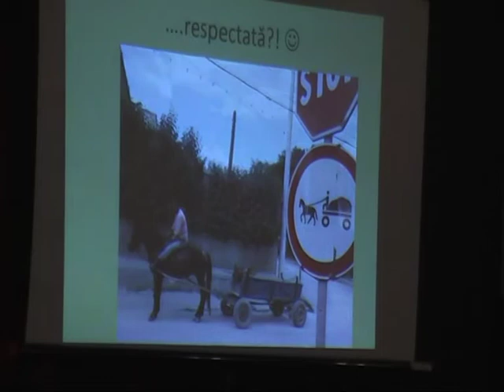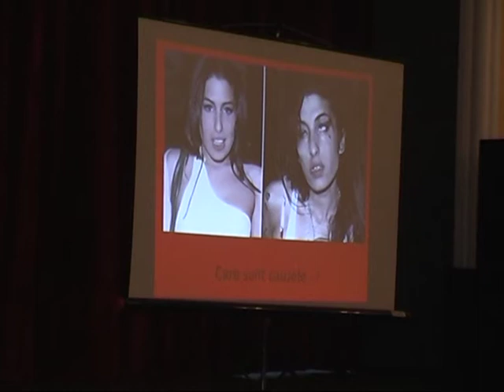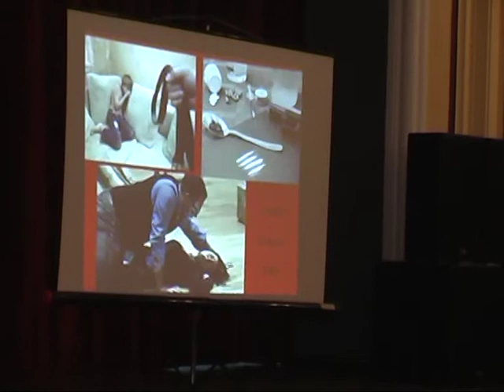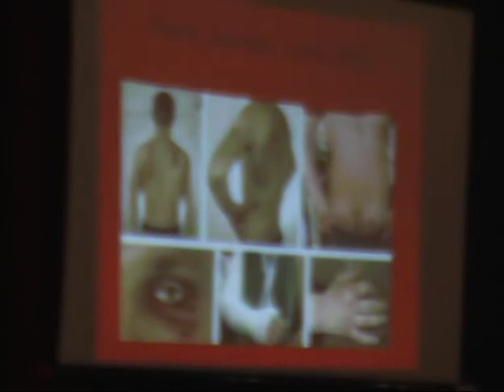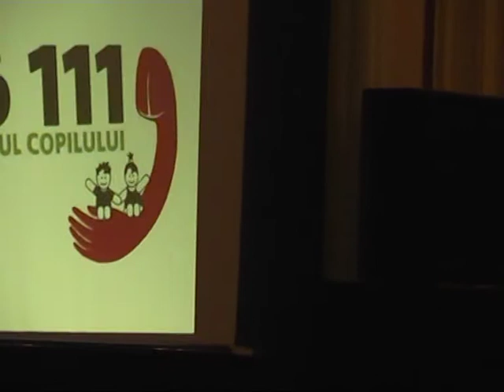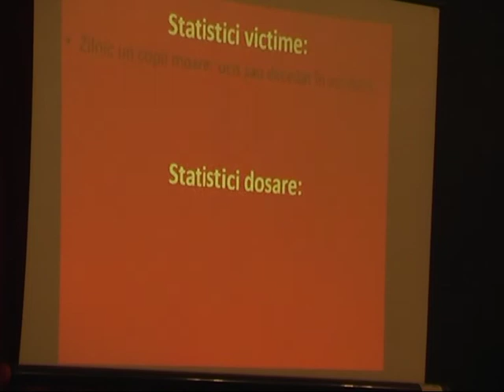Educatie juridica: Cristi Danilet, Casa de Cultura, Vatra-Dornei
10 mai 2016 - lecţie de educaţie juridică la Casa de Cultură din Vatra-Dornei. La prelegere au participat 300 de elevi din clasele XI-XII de la Liceul "Ion Luca" din localitate.